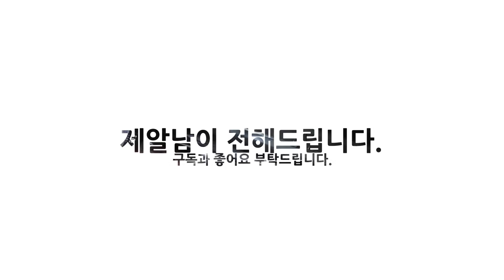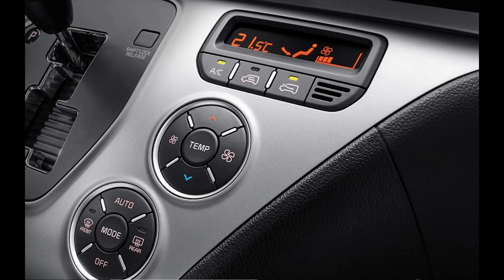현대차 캐스퍼(AX1) 실내 예상도 공개! HUD 적용 가능성에 대해서도 알려드릴게요.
본 위장막 촬영 및 활동비는 여러분의 소중한 시청료를 바탕으로
제작 되고 있음을 밝힙니다.

콘텐츠 문의